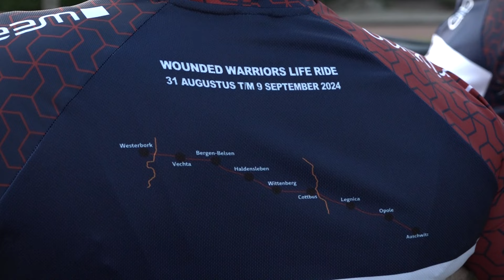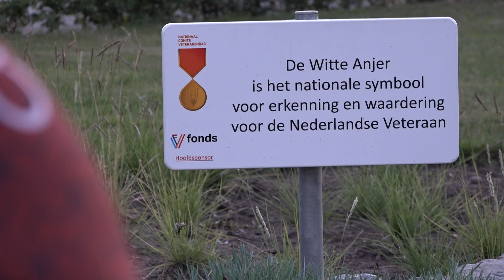Fietsen in het spoor van Anne Frank